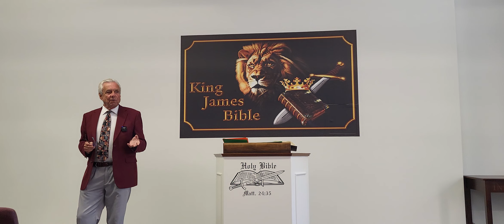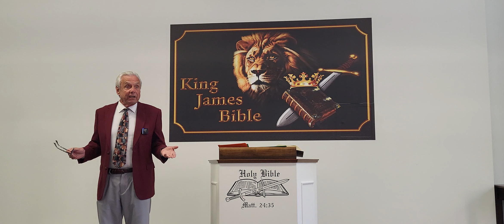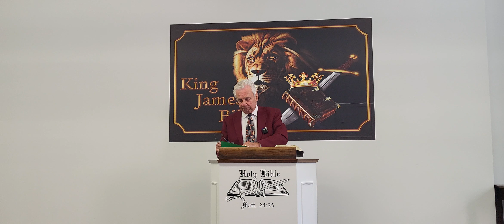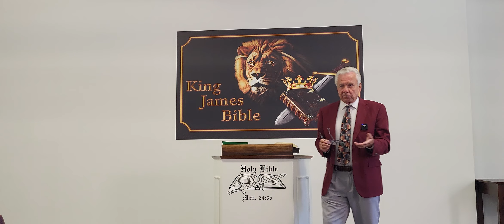09/03/2023-Brother Guido- Sunday School - Roman's 12: 9-21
Roman's 12: 21 Be not overcome of evil, but overcome evil with good